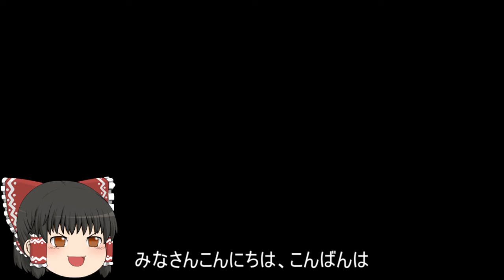機動戦士ガンダムオンライン[ゆっくり実況プレイ]（コンペイトウ）パート235